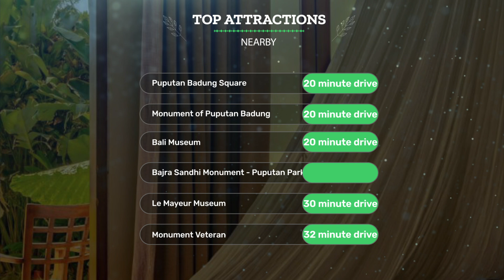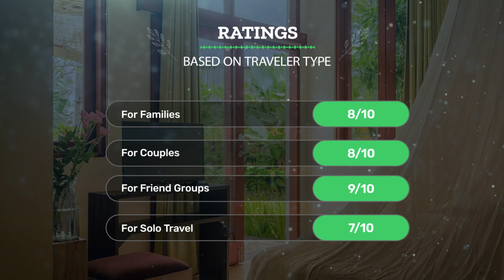Ecosfera Hotel, Yoga & Spa, Canggu Review - Is This Hotel Worth It?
In this video, we reviewed the Ecosfera Hotel, Yoga & Spa, Canggu based on its price, quality, value for money, and more. We also gave it ratings based on the travel type and more.

Additionally, we'll provide you with insights into the nearby attractions and activities that you can enjoy during your stay at Ecosfera Hotel, Yoga & Spa, Canggu. Whether it's exploring the local culture, sightseeing, or shopping, we've got you covered.